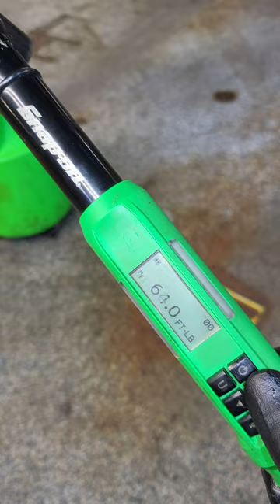How Over Torqued Is The Drain Plug!? 🔧😁👍